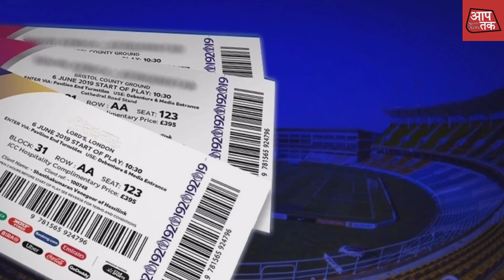ICC MENS T20 WORLD CUP 2024 FULL SCHEDULE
आईसीसी T20 वर्ल्ड कप 2023 की पूरी जानकारी के लिए आप इस वीडियो को अंत तक देखें भारत और पाकिस्तान के बीच खेला जाएगा 7 जून को पहला मैच इस वीडियो को सिर्फ खेल भावना से बनाया गया है इसमें किसी भी व्यक्ति या विशेष कंपनी का कोई लेना देना नहीं है अधिक जानकारी के लिए मेरे चैनल को सब्सक्राइब करें और वीडियो को अंत तक दे